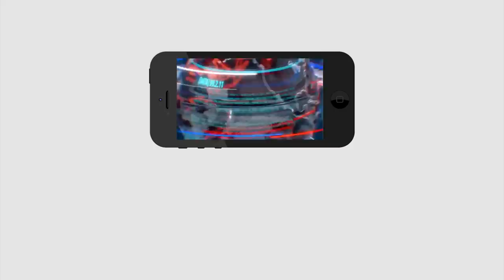YCP MP Krishnam Raju Ready to Resign | CM Jagan | బిగ్ బ్రేకింగ్: ఎట్టకేలకు రాజుగారి రాజీనామా..?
బిగ్ బ్రేకింగ్: ఎట్టకేలకు రాజుగారి రాజీనామా..? | YCP MP Krishnam Raju Ready to Resign | CM Jagan | PDTV News